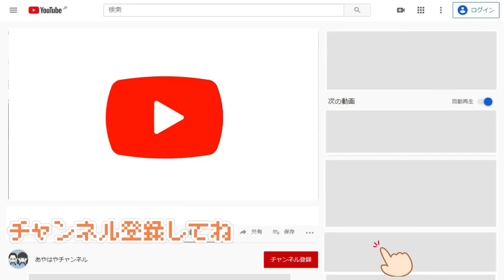朝ごはんにサンドイッチが食べたい！誰かが起こされる日のルーティン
いつもは白米中心の朝ごはん。たまにはパン食が食べたいのです。って事で起き上がり行動を開始するのでした。

0:00 | ダイジェスト
0:20 | 朝はやく起きたパパの行動
0:55 | 起こされる
1:10 | 出発
1:25 | ミニストップのサンドイッチ
2:09 | ローソンのサンドイッチ
3:23 | 朝から飲んじゃった
4:18 | セブンイレブンのサンドイッチ
4:55 | ファミリーマートのサンドイッチ
6:00 | サンドイッチの輸送
6:47 | サンドイッチ嫌い
7:21 | 争奪戦
8:34 | 予告
8:54 | 食べ始めた子とカメラ

【こちらも】
誰も決められないお昼ごはん！究極の方法で決めてみたら大物Youtuberみたいなメニューになりました

もうお腹がペコペコ！フードコート大盛りを思いっきり食べ尽してみました

奥から出てくるラーメン・うどん！何杯食べられるかな？レトロ自販機を食べ尽くしてみました

*　見てくれてありがとう  *